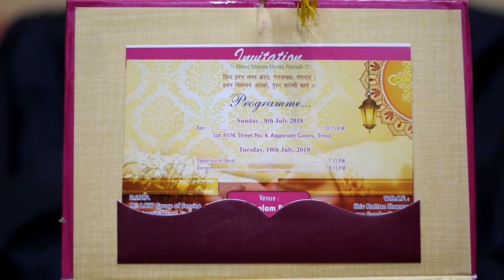wedding book design sweets box available cont. 9416779471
Lenses - 50mm , 18-55, af/vr 70-300mm

Apple ipad wifi
Sony viao e-series laptop